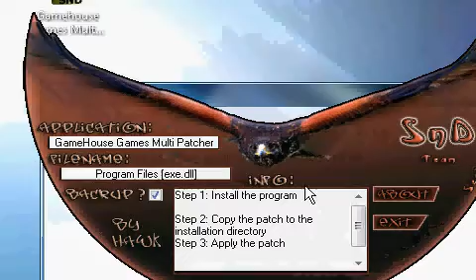Download Gamehouse Games Multi-Patcher free.avi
download Gamehouse Games Multi-Patcher FREE